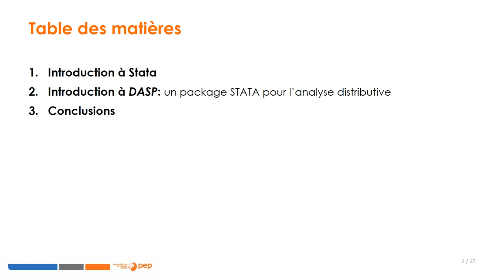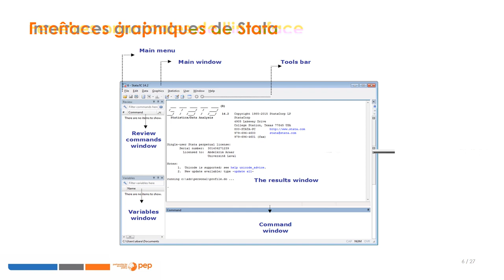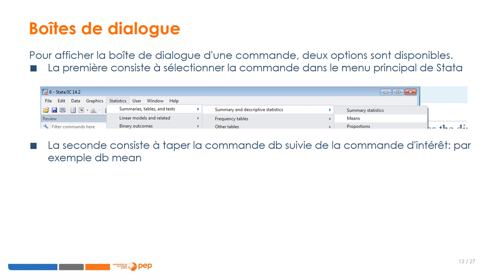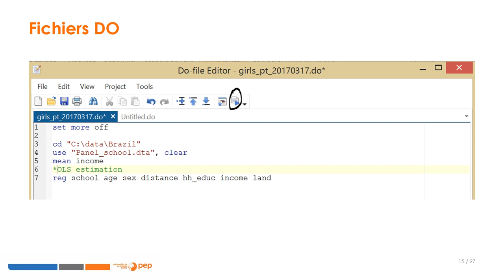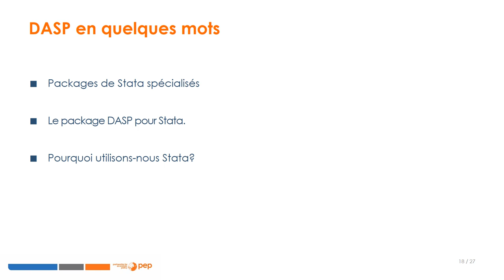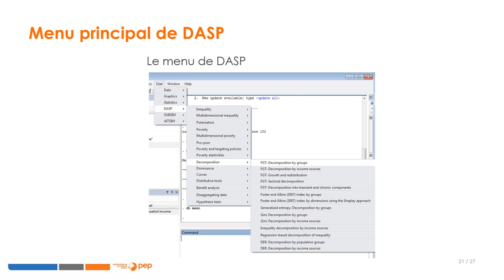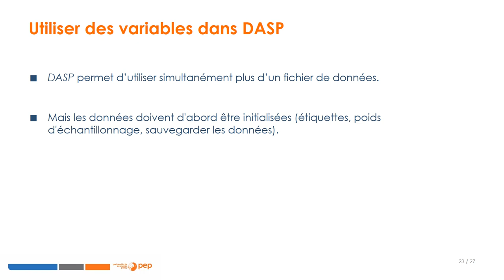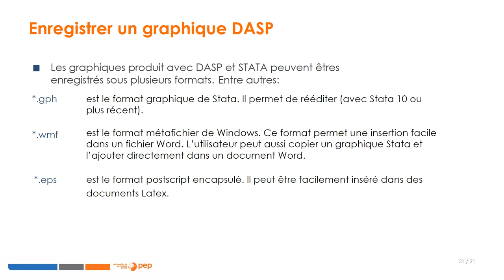Cours 2 : Introduction à State et DASP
PEP formation en ligne: Analyse microéconomique du bien-être et des politiques publiques

1. Introduction à Stata
2. Introduction à DASP
3. Conclusions